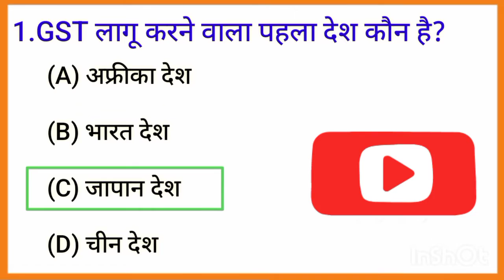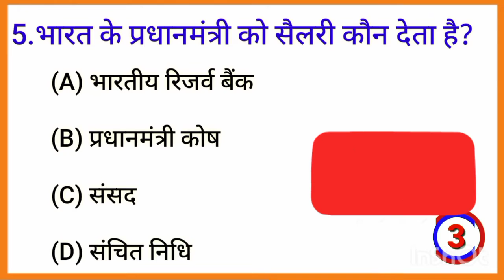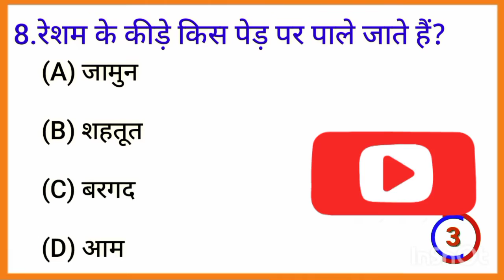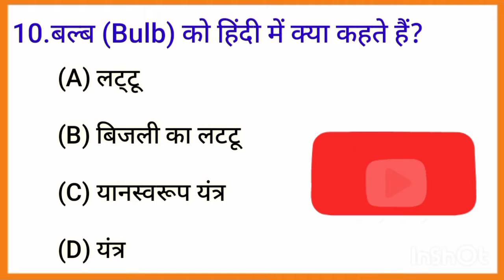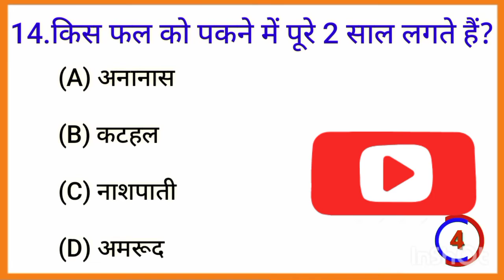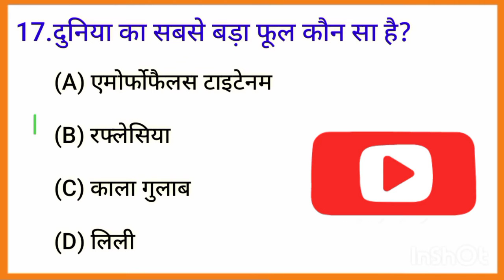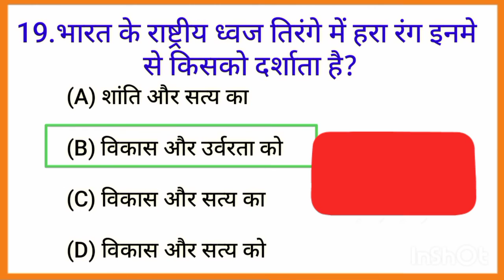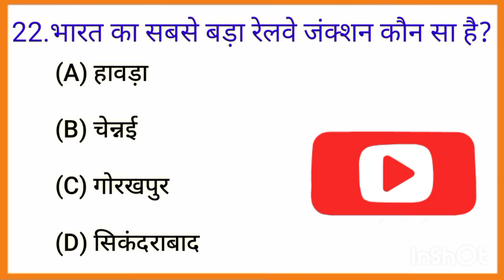Gk Questions for (Banking, SSC and Railway) Upcoming Exams